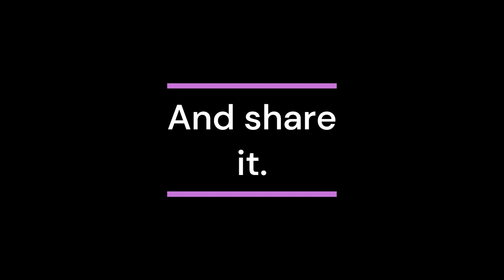Off road camper build pt 3, installing front storage box